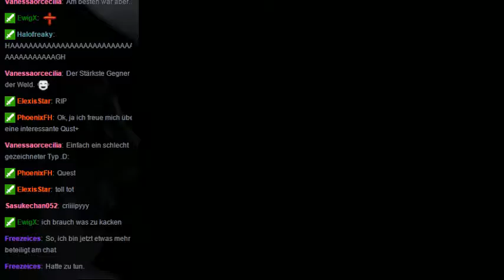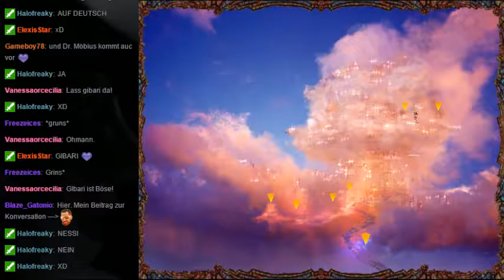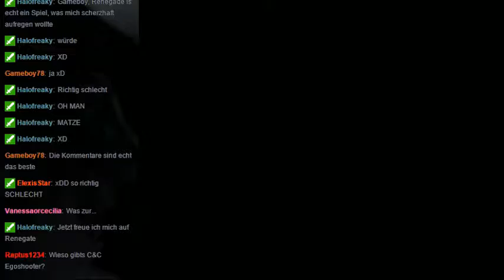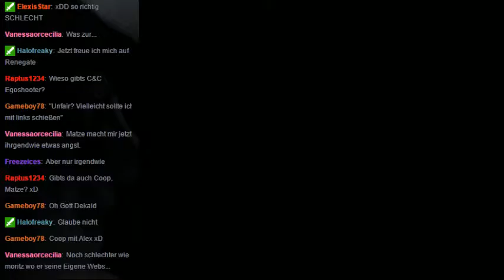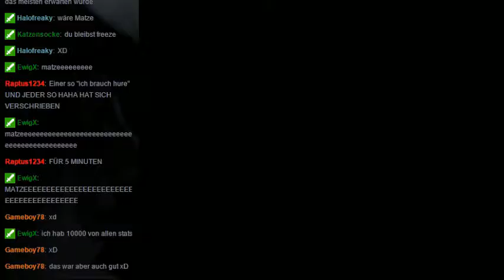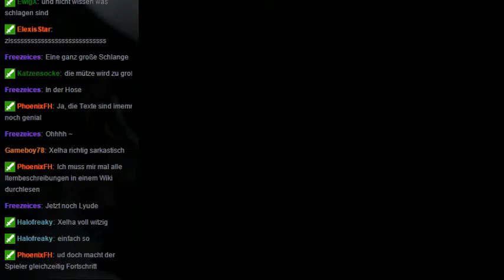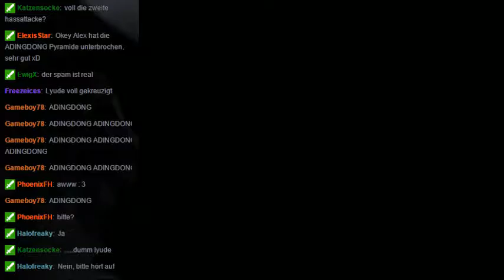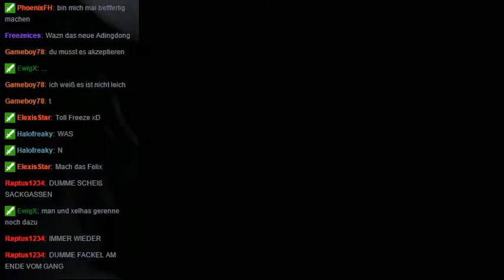Chill Stream : Baten Kaitos #32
Dies sind die Aufnahmen aus dem Playthrough von Baten Kaitos, kommt auch alleeeeees aus dem Oktober 2015... Man, war ich aktiv in dem Monat!